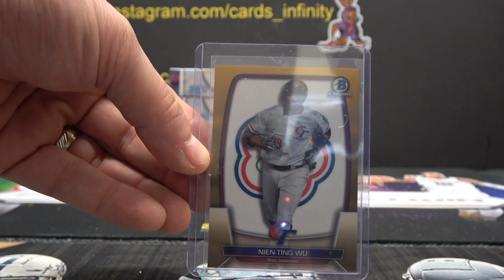2023 Bowman Chrome Gold Card Randomizing